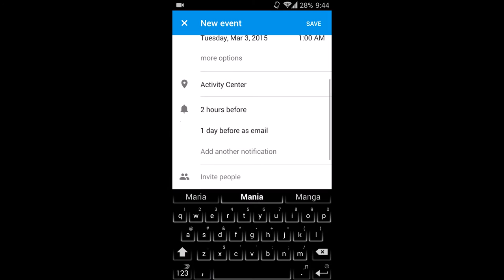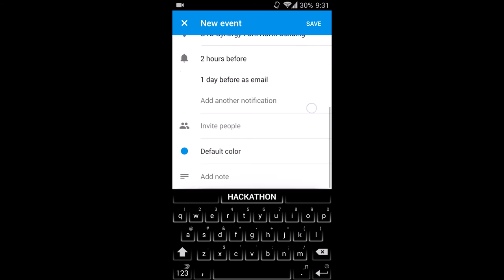Appster - An android app for your posters!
The purpose of Appster is to help you keep track of all the events inspite of your busy life by just taking a picture of the poster using your cellphone camera. There are many people who take a picture of event and then totally forget about it or are just lazy enough to browse through their gallery. But what if an app does it for you? That’s the main purpose of our app! The app is made intelligent enough to detect the location, title and date of the event. It gets better! All the information is fed into your personal calendar to remind you a few days before the event. Cool isn’t it? Give rest to your fingers and share the event details with your friends from our app. You won’t feel lost anymore with our application because we provide navigation to reach your event destination. Just got cooler isn’t it? :)

Don't forget to check out the Navigation and Share features! You won't regret it ;)